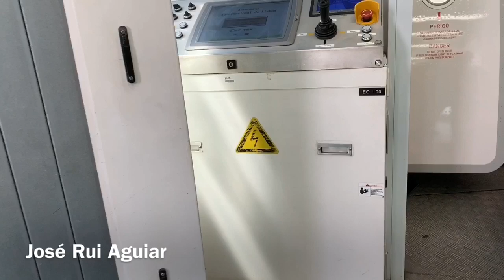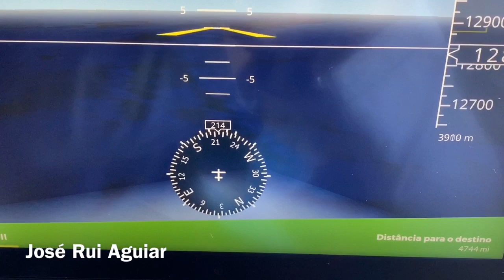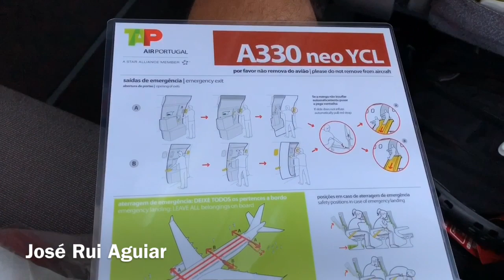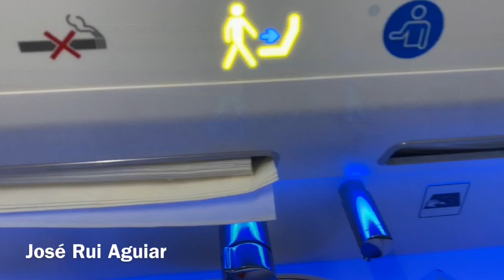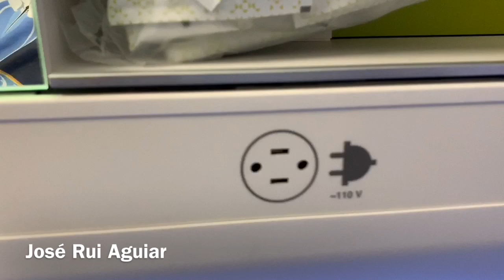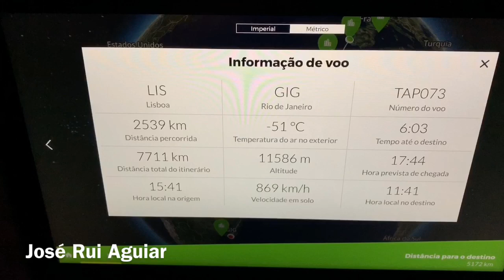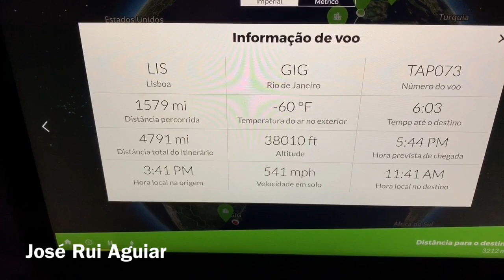Decolagem Airbus A330neo TAP AIR PORTUGAL Lisboa para Rio de Janeiro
Decolagem do Avião 100, Airbus A330neo da TAP AIR PORTUGAL, CS-TUI D. Afonso Henriques, aeroporto de Lisboa para Rio de Janeiro Galeão. Flight TP73 from Lisbon to Rio de Janeiro Brazil.